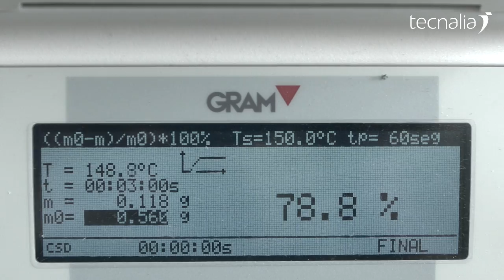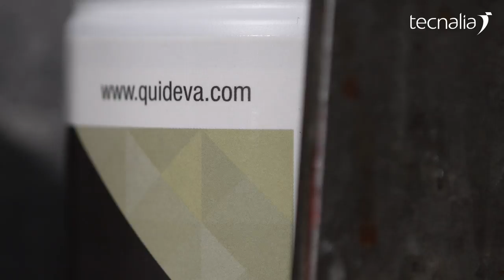Caso de éxito con QUIDE/DEVA, TECNALIA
“La colaboración con TECNALIA es básica para posicionarnos frente a nuestros competidores en el mercado pero, sobre todo, supone para nosotros un apoyo fundamental a la hora de innovar, de acceder a I+D y de controlar los diferentes aspectos que necesita nuestra marca para competir más y mejor”, Mª Asun Ruíz de Gauna, Gerente de QUIDE, S.A.

La permanente apuesta por la innovación y la I+D permite a QUIDE/DEVA desarrollar nuevos productos innovadores y diferenciarse, tanto en gama de productos como en la calidad de los mismos.

Un éxito que proviene del trabajo duro, de afrontar los retos con pasión y, sobre todo, apoyarse en la innovación y la tecnología como la llave para abrir las puertas de un futuro competitivo.